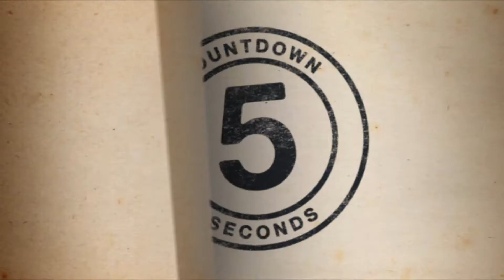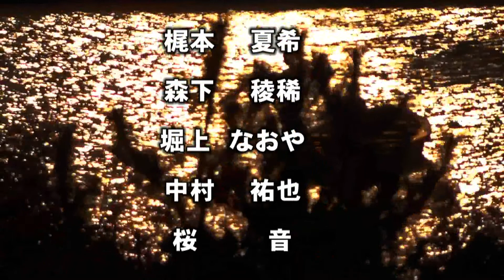極道の女たち①